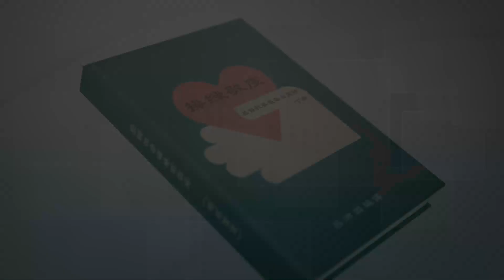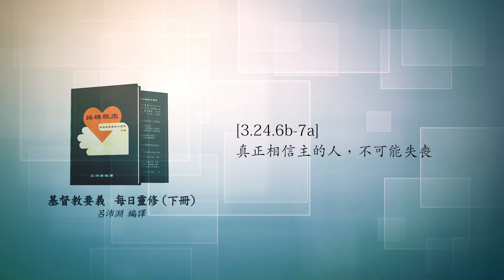《操練敬虔（基督教要義 下冊）聆聽版》05/12[3.24.6b-7a]真正相信主的人，不可能失喪